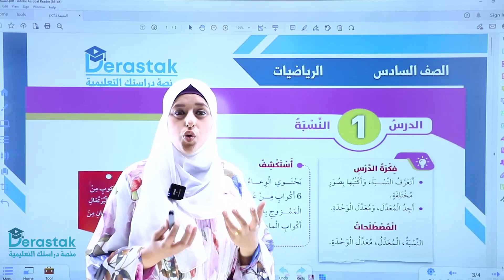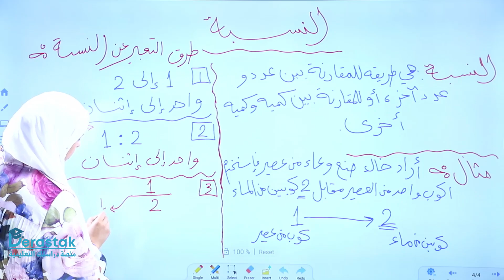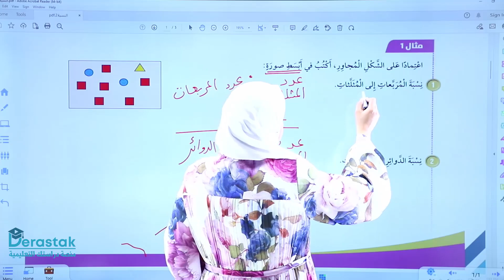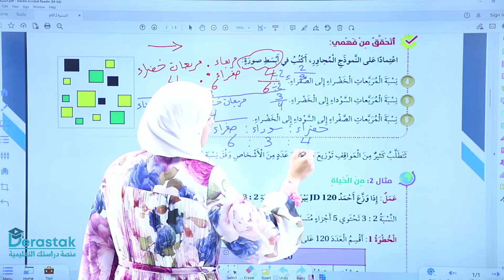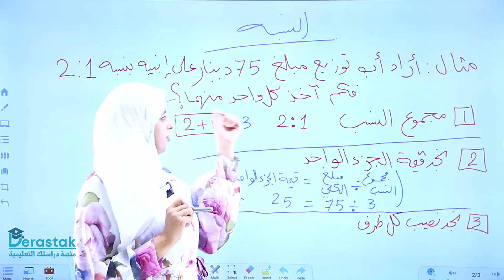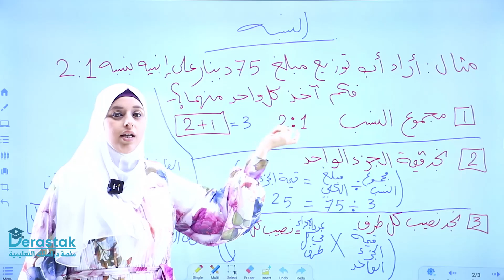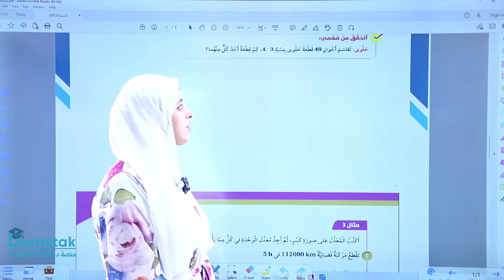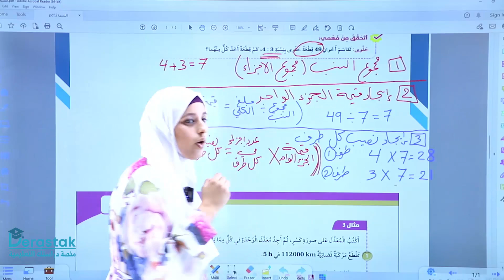النسبة ج1 || الرياضيات || الصف السادس || أ. آية البداوي